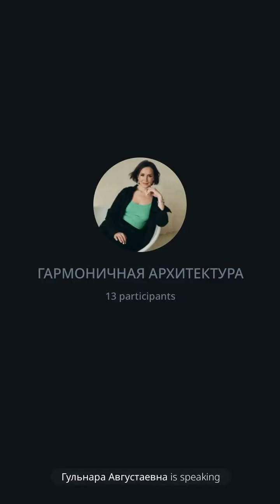Коррекции жилища работают из-за этого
В данном прямом эфире я подробно раскрыла тему - почему работают коррекции и как позитивно смотреть на все блоки. Так же ответила на вопросы.

БЕСПЛАТНЫЙ Телеграмм канал:
🔔ДОМ ВМЕСТО ПСИХОЛОГА